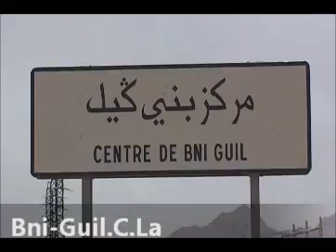Bouarfa| Centre Bni Guil بوعرفة| مركز بني كيل